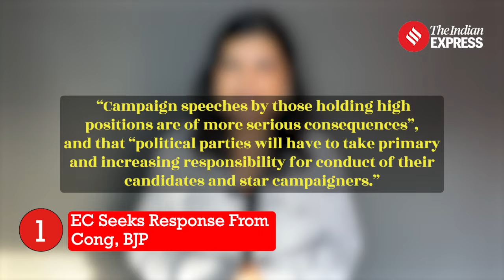Election Update: PM Targets Rajiv And Rahul Gandhi, EC Takes Notice Of Complaints Against Leaders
Election Update: Prime Minister Narendra Modi continues his verbal assault on the Congress party, directing criticism towards former PM Rajiv Gandhi for scrapping the Inheritance Law and labeling Rahul Gandhi as "Congress Ke Shehzaade" (prince of Congress). Meanwhile, the Election Commission (EC) demands responses from both the Congress and BJP regarding complaints filed against remarks made by PM Modi, Rahul Gandhi, and Mallikarjun Kharge. As India gears up for the second phase of Lok Sabha Elections, preparations are underway across various states and Union Territories, with voting parties dispatched to polling stations in Bhagalpur, Bihar, and EVMs and VVPATs being dispatched in Siliguri, West Bengal.